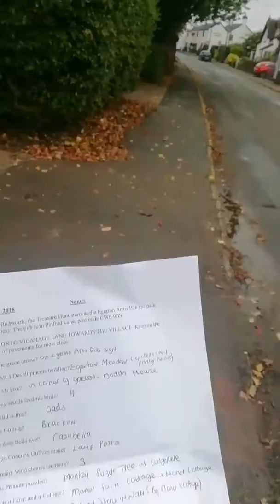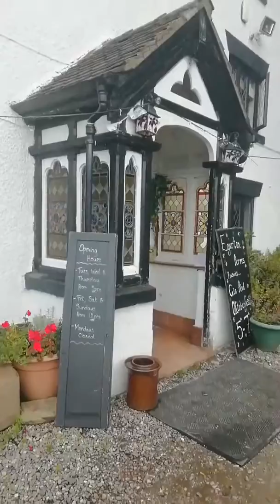Treasure Hunt Rally with Caravan and Motorhome Club featuring The Egerton Arms Little Budworth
Cheshire centre hosted a rally.  Quiz in pub Friday night and a treasure hunt Saturday afternoon.

Visited the The Egerton Arms to try out the lager. Lovely pub worth a visit, have it on good authority food is good, live music is good, and the staff there were so friendly.

Saturday evening had a lovely homemade lasagna in Shrewsbury Arms where the rally was held.

Didn't win the treasure hunt but had a good time